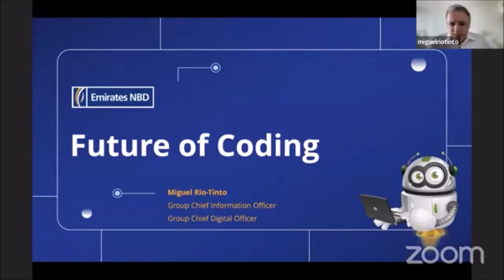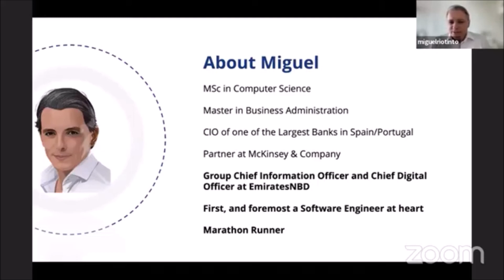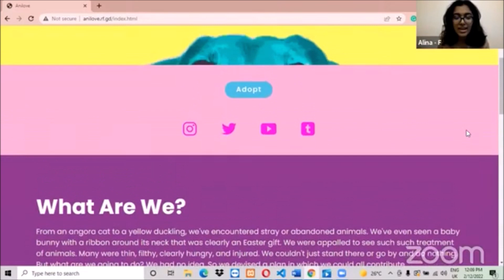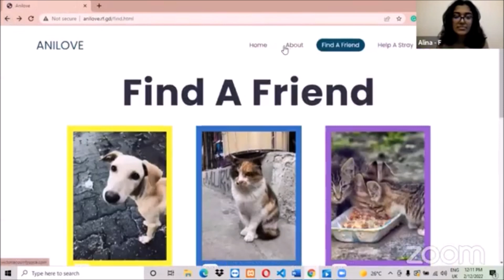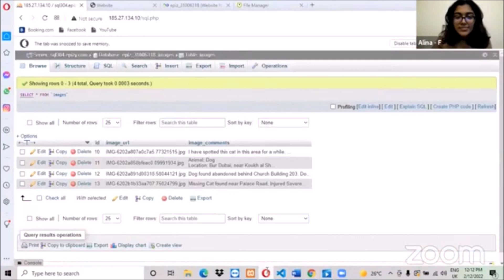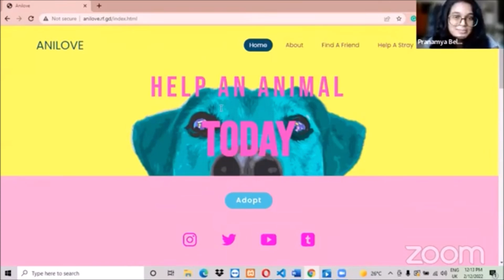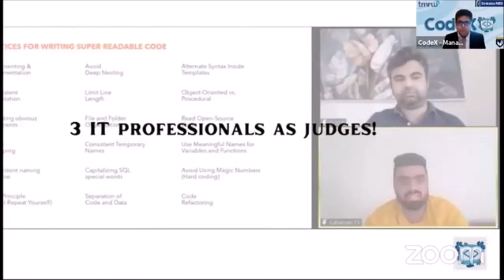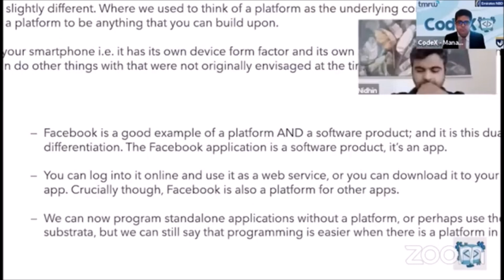GMA CodeX RUNNER UP Seniors - GEMS OOD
CodeX is the first ever web development challenge organized by Gems Modern Academy.
Over 200 participants from 8 countries took part,
with students from GEMS Our Own English High School, Dubai
Alina Biju & Pranamya Belvai bagging the Runners Up Prize.
They featured top 4 in the first round itself.
Students were required to create a website from scratch using coding languages in 9 days and come up with a solution to a problem pertaining to the 3 themes provided, of which they chose ‘Pets’. The competition involved UI/UX design and full stack web development.
ANILOVE, used 5 coding languages namely HTML, CSS, JavaScript, PHP and mySQL.
Congratulations to Team ANILOVE.